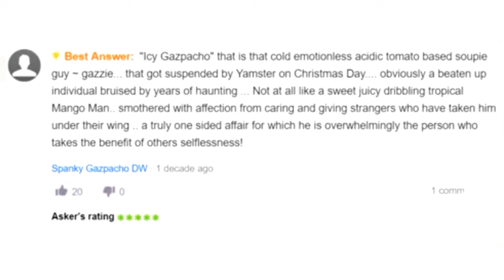Travis McElroys Mango Cult - MBMBAM Animatic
The audio for this video is from the podcast My Brother My Brother and Me, episode 242 "In The Mouth Of Mango," belonging to the McElroy brothers.
The animation is by me! Sketch! Enjoy!